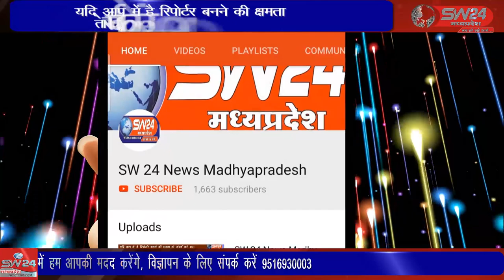SW 24 News Madhyapradesh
खरगोन जिले में जारी 10वीं 12वीं बोर्ड परीक्षाओं मैं पूछे जा रहे प्रश्नों पर छात्र आपत्ति दर्ज करा रहे हैं शनिवार को कुछ छात्र एसडीम ऑफिस पहुंचे यहां प्रश्न बैंक के बजाए अन्य सवाल परीक्षा में आने से छात्रों ने नाराजगी दर्ज कराते हुए राज्यपाल के नाम ज्ञापन सौंपा। खरगोन से जयन्त गुप्ता की रिर्पोट।